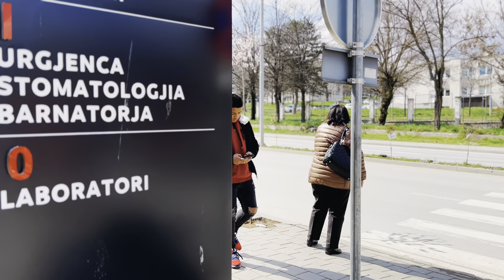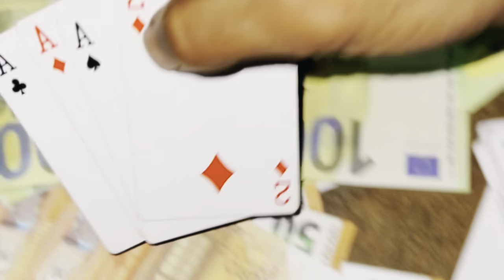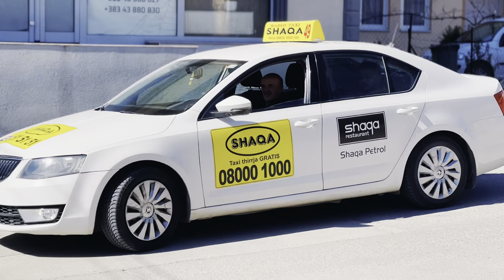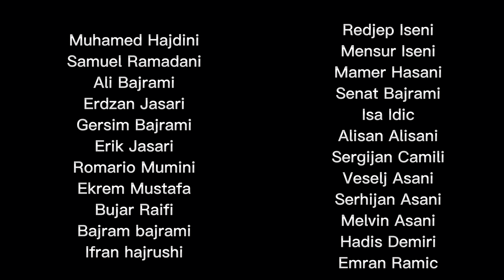ISLAMSKO SERIJA 2023 - DADESKORO AMANETI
Zabranimo te le o Video te cive ko javer Youtube / Ka oven blokerime em prijavime!!

Islamsko serija gilane bujanovac skopje beograd islam serije film svedska gilana sutka dzamija dzemat